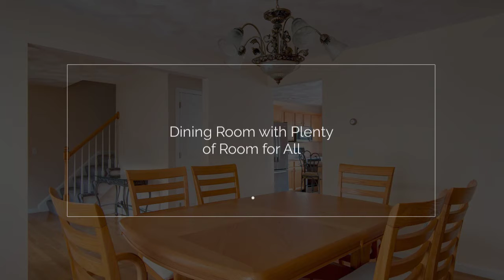22 Blueberry Way, Webster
$399,900
Open House, September 5th from 5:30 pm to 7:30 pm
This stately 4 bedroom, 2.5 bath Colonial boasts all the features you dream of in a home. Cathedral ceilings, heated inground pool, open concept living, plenty of storage, a fire place, a customized study/office and so much more.